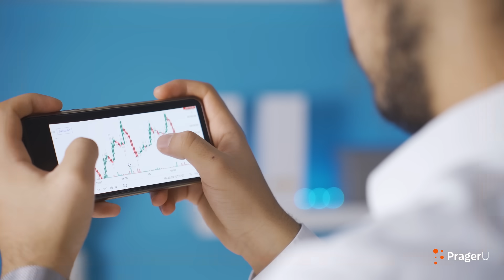Artificial Intelligence and Fraud | Cash Course | PragerU Kids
Artificial intelligence is a powerful tool, but it also opens the door to new types of scams. In this episode of Cash Course, middle and high school students will learn about AI-related fraud, including fake calls and phishing emails, and discover tips for protecting themselves from these emerging threats.